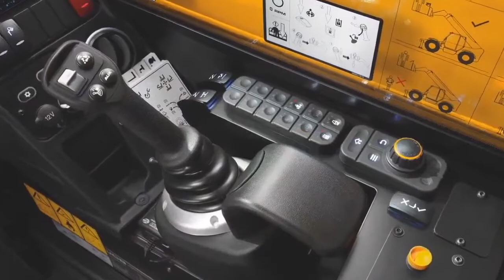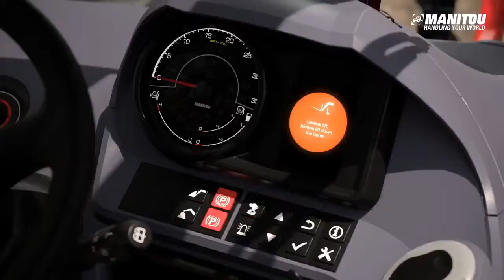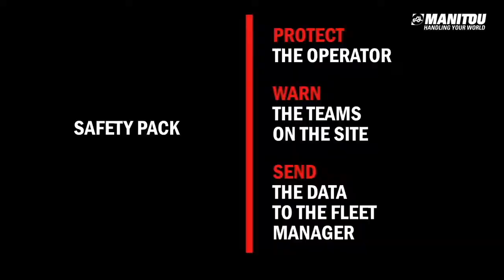The Break Fast Show #163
In today’s show: JCB unveils its latest rotary telehandler; Manitou launches a new safety pack; we have an exclusive machine mash-up from Hyundai; and we look beyond the headlines at an ongoing court case surrounding the avoidable death of a scaffolder.